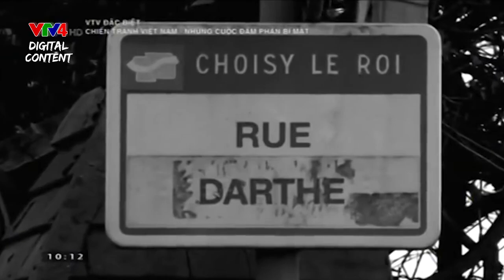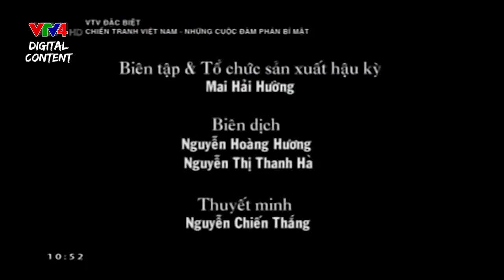Chiến tranh Việt Nam - Những cuộc đàm phán bí mật - VTV Đặc Biệt | VTV4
Bộ phim tài liệu Chiến tranh Việt Nam - Những cuộc đàm phán bí mật của đạo diễn nổi tiếng Daniel Roussel được gửi tới khán giả.

Đạo diễn Daniel Roussel cũng chính là tác giả của bộ phim tài liệu nổi tiếng Cuộc chiến giữa Hổ và Voi - bộ phim tài liệu về đề tài Điện Biên Phủ - từng được VTV phát sóng nhân kỷ niệm 55 năm chiến thắng Điện Biên Phủ và cũng được phát lại nhiều lần sau đó. Tiếp tục theo đuổi đề tài về chiến tranh, bằng việc thu thập những tư liệu lịch sử quý giá, đạo diễn Daniel Roussel thực hiện bộ phim tài liệu Chiến tranh Việt Nam - Những cuộc đàm phán bí mật để kể lại các câu chuyện về những cuộc đàm phán bí mật giữa cố vấn đặc biệt Lê Đức Thọ và Ngoại trưởng Mỹ Henry Kissinger từ năm 1970 – 1973 tại Choisy-le-Roi, Gif-sur-Yvette và Saint-Nom-la-Bretèche (ngoại ô Paris).

Những cuộc đàm phán bí mật này đã góp phần vào thắng lợi chung của toàn dân tộc - thắng lợi trên mặt trận ngoại giao - vào tháng 4/1975, để có được một đất nước Việt Nam hòa bình như ngày nay. Với những tư liệu lịch sử chưa từng được tiết lộ và lời kể của các nhân chứng lịch sử - những người từng tham gia các cuộc đàm phán, bộ phim tài liệu Chiến tranh Việt Nam - Những cuộc đàm phán bí mật sẽ mang lại cho khán giả nhiều thông tin đáng quý trong gần 55 phút phát sóng.